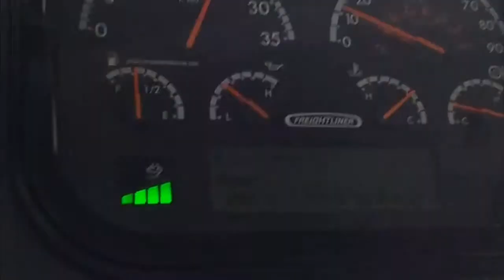The Maple Syrup Movie Trailer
Welcome To Pipe Creek Farms! In this this trailer, we take a look at some small parts of what the awesome Maple Syrup Movie will like. The movie will be uploaded sometime within the next few weeks. Link will be in the description at some point!